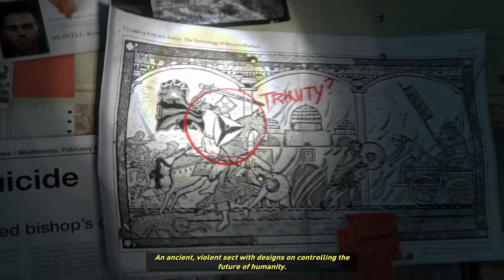Let's Play Rise of the Tomb Raider [PC/Blind/1080P/60FPS] Part 01 - The Adventure Begins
Let's Play Rise of the Tomb Raider Part 01

We join Lara and Jonah on a harrowing climb through the mountains of Siberia.  We also learn about how Lara's adventure began by flashing back to her earlier trip to Syria.

New story objectives in this episode:
Ascension
The Lost Tomb

Story objectives updated in this episode:
Ascension - Reach the Mountain Summit
The Lost Tomb - Search for ruins in the cliffs
The Lost Tomb - Explore the chamber of murals

Game description from Square Enix web site:

In the critically acclaimed Tomb Raider, Lara Croft survived a harrowing experience only to be discredited as part of a cover up. Now, after uncovering an ancient mystery, Lara must explore the most treacherous and remote regions of Siberia to find the secret of immortality before a ruthless organization known as Trinity. Lara must use her wits and survival skills, form new alliances, and ultimately embrace her destiny as the Tomb Raider.
Experience high-octane action moments, conquer beautifully hostile environments, engage in brutal guerilla combat, and explore awe-inspiring deadly tombs in the evolution of survival action. In Rise of the Tomb Raider, Lara becomes more than a survivor as she embarks on her first great Tomb Raiding expedition.